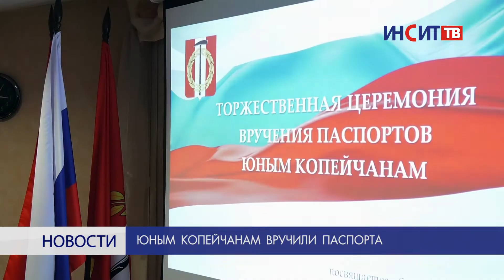Юным копейчанам вручили паспорта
Важный и волнительный день для юных копейчан был тринадцатого мая. В Краеведческом музее ребятам торжественно вручили паспорта. Мероприятие посвящено празднованию Дня Победы.